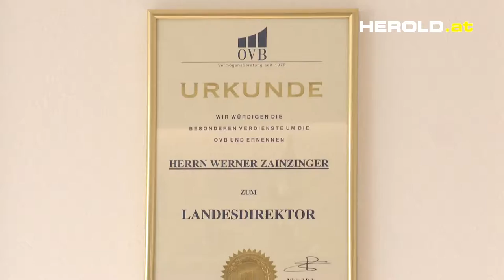OVB Landesdirektion Zainzinger Image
OVB Landesdirektion Zainzinger - Gesetzlich befugter gewerblicher Vermögensberater und zertifizierter Pensionsexperte